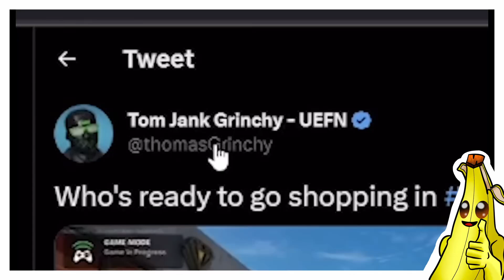Mustard Plays - love your content, just remember that Creative 1 is awesome too.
I love watching Mustard Plays’ videos, and if it’s at all possible you haven’t seen this one, then please go here to check it out…

So please know that this is done with good humour and the greatest respect.

But there are times when it feels like he’s forgotten that Creative 1 could do a lot of cool things too… like this. I made a level randomiser like this when we first got the level instance loader… did I get the name right? Anyway, it’s a cool device and definitely fun to use (even if there are a couple of QOL changes I’d love to see).